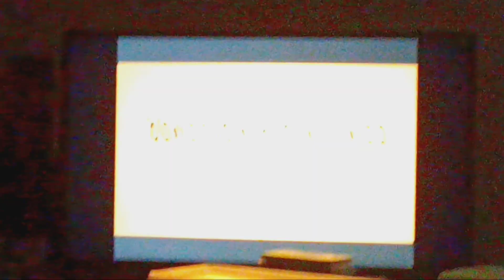Sneak Peeks from Scary Movie 2000 DVD